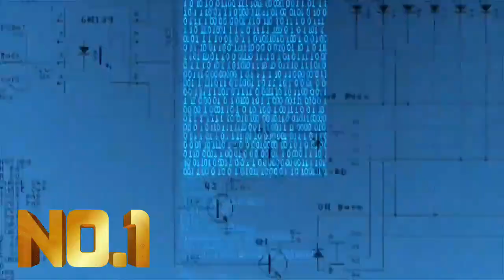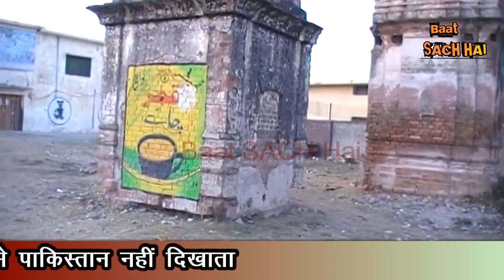PAKISTAN KA SAGRI MANDIR AB AISA DIKHTA HAI - SURESH KUMAR EKLAVYA